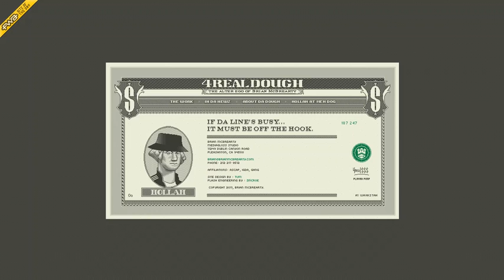4 Real Dough flash website in 2003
4 Real Dough website 2003 in WebDesignMuseum.org